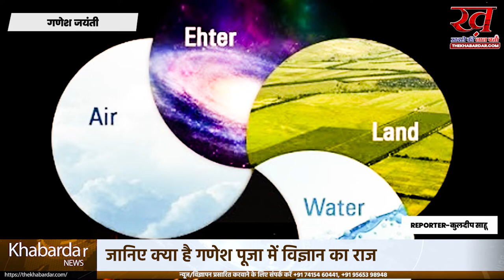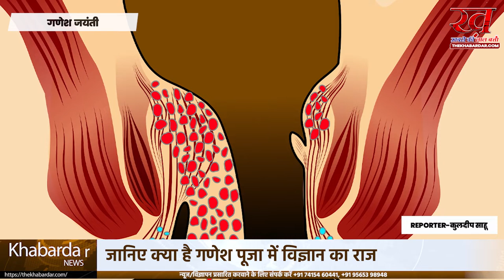जानिए क्या है गणेश पूजा में विज्ञान का महत्व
31 अगस्त को गणपति आ रहे हैं। आप भी घरों में पूजा की तैयारी कर रहे होंगे, स्थापना के लिए सजावट के लिए सोच रहे होंगे। गणेश पूजा को लेकर ज्यादातर लोगों के दिमाग में ये 10 सवाल जरूर उठते हैं….

1. सबसे पहले गणपति पूजन क्यों जरूरी है?

2. गणेश जी को दूर्वा क्यों चढ़ाते हैं?

3. कलश की पूजा क्यों की जाती है?

4. गणपति जी को तुलसी क्यों नहीं चढ़ाते हैं?

5. गणेश जी को चावल क्यों चढ़ाते हैं?

6. रंगोली क्यों बनाते हैं?

7. फूल-पत्तियों से घर क्यों सजाते हैं?

8. गणपति जी को मोदक क्यों पसंद हैं?

9. गणेश जी बड़े शरीर वाले हैं, लेकिन उनका वाहन छोटा सा चूहा क्यों है?

10. गणेश जी का एक दांत टूटा क्यों है?